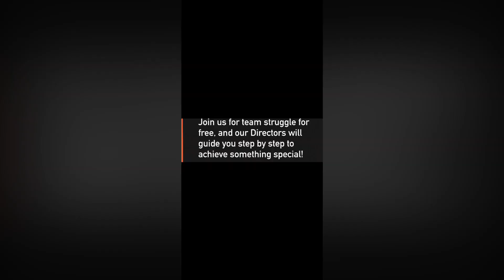Smile Please You Are Beautiful 😊